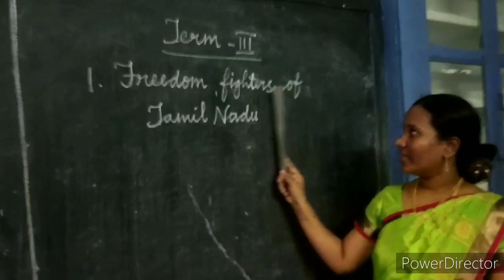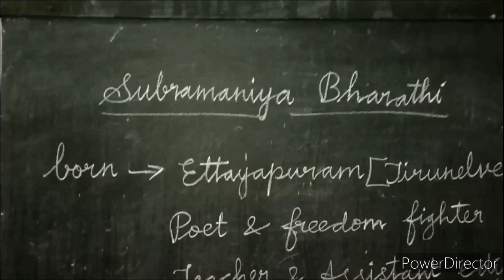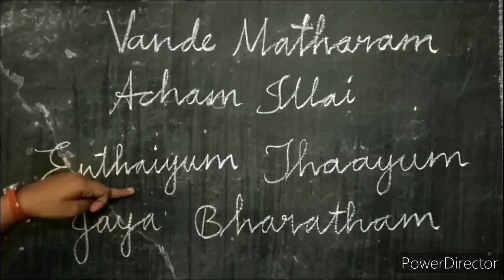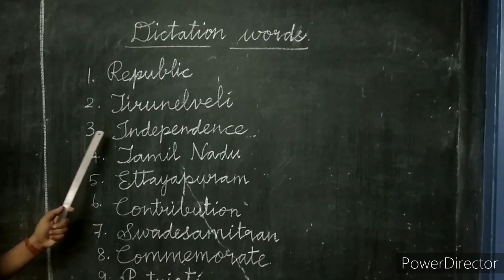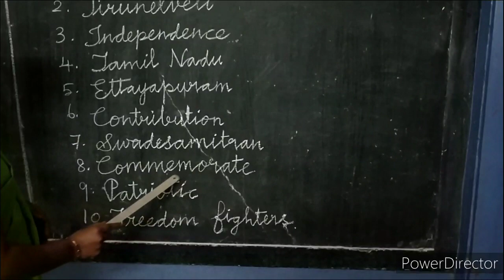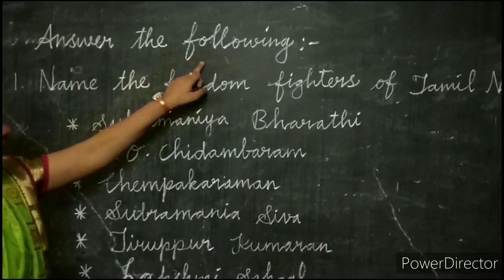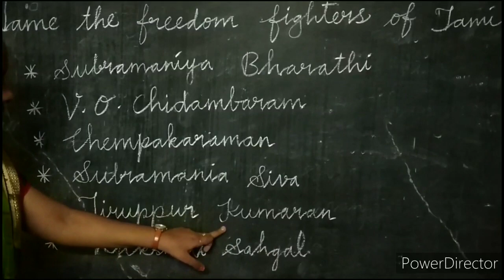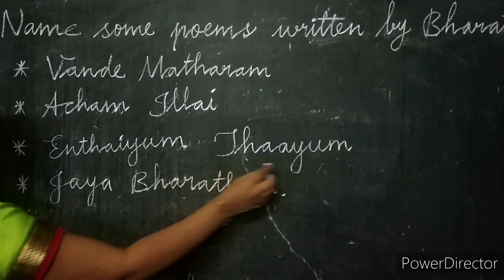Std 3 | Social Science | Term 3 | Lesson - 1 | Freedom Fighters of Tamilnadu